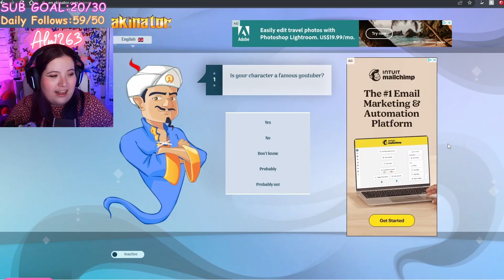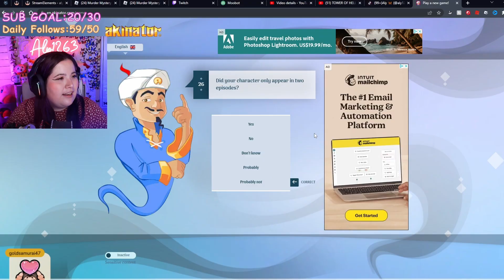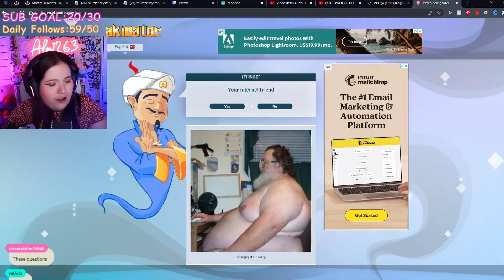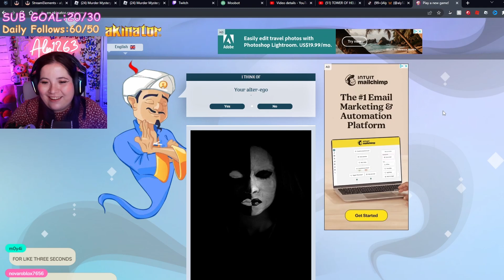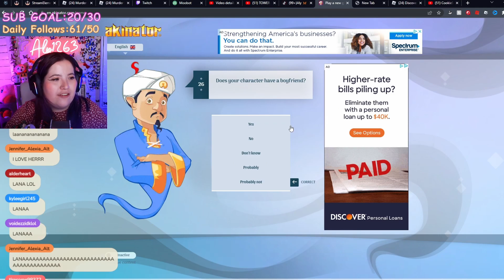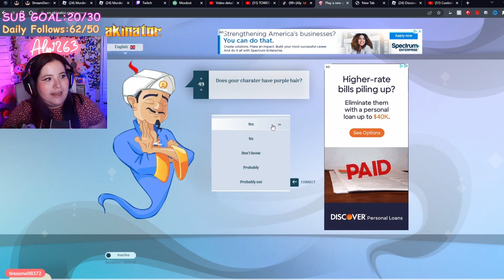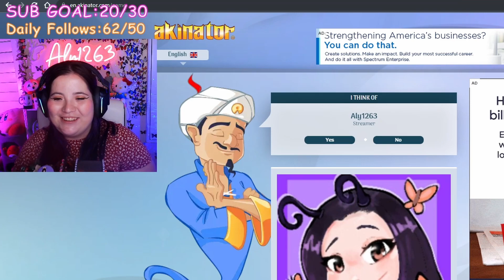Is AKINATOR SMART ENOUGH To Guess ROBLOX STREAMERS..?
In Todays Video I try to get Akinator to guess me!